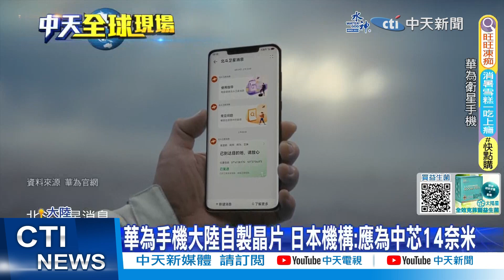【每日必看】彭博點名多家台廠助華為 美將更新AI晶片出口禁令 20231003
華為推出新手機Mate 60系列後，處理器晶片成為最神秘的熱門話題，
甚至有媒體引述日本機構報導，華為手機晶片，
主要由中芯14奈米製程，
加上特殊技術達到類7奈米性能。
不過華為並未對任何相關報導評論，
至於在美國調查華為晶片以及對大陸科技封鎖方面，
消息人士透露，拜登政府已經通知北京，
預計在10月左右加強對大陸的晶片制裁